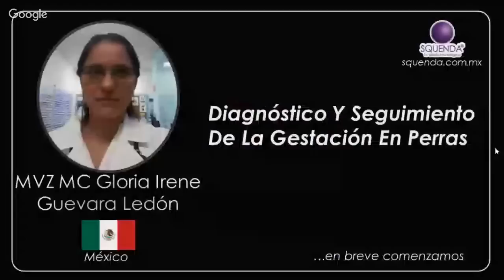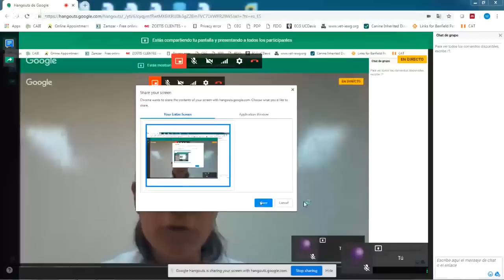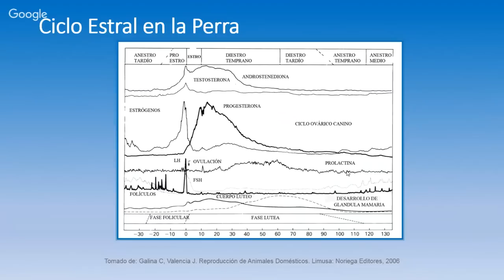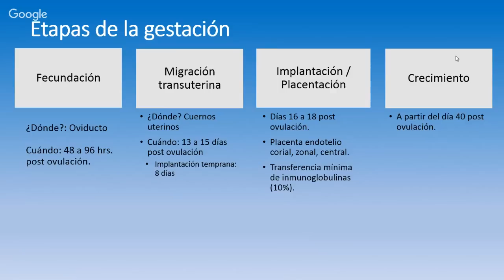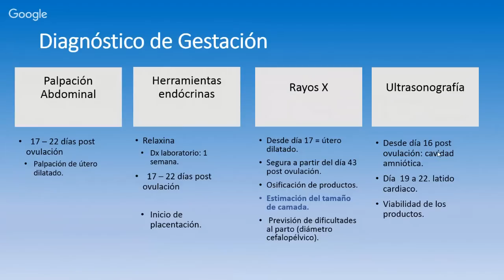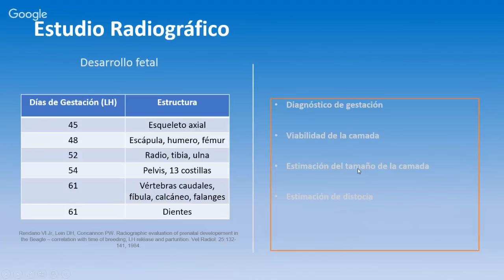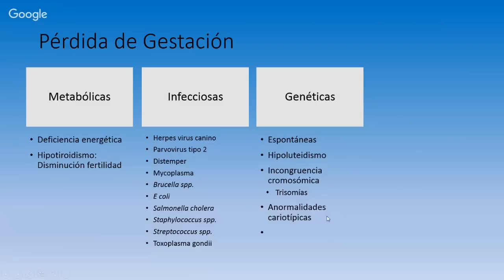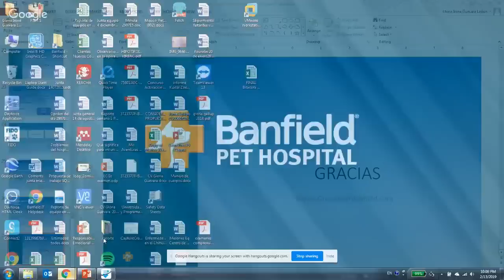Diagnóstico Y Seguimiento De La Gestación En Perras - MVZ MC Gloria Irene Guevara Ledón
Interesante tema, no puedes perdértelo!! Te esperamos!!

El Webinar de Squenda es grabado con la autorización de las personas que aquí aparecen.

Las opiniones aquí expresadas pertenecen exclusivamente a los ponentes e invitados y no reflejan una opinión o posición de Squenda.

Les invitamos a contactarnos directamente en y no exponer datos personales en esta emisión, por el alcance masivo que tiene no podemos hacernos responsables del uso que puedan darle.